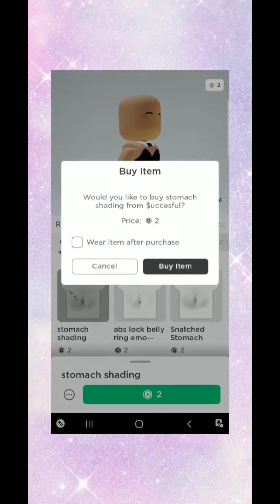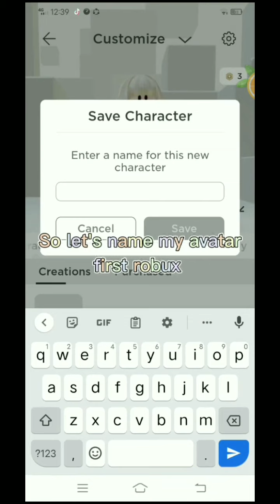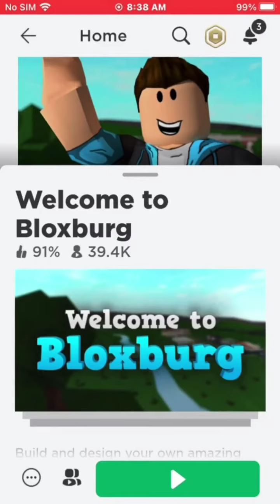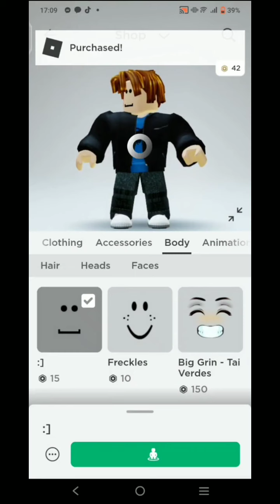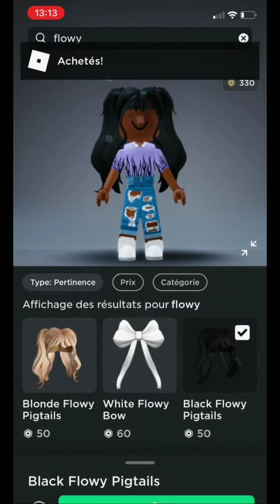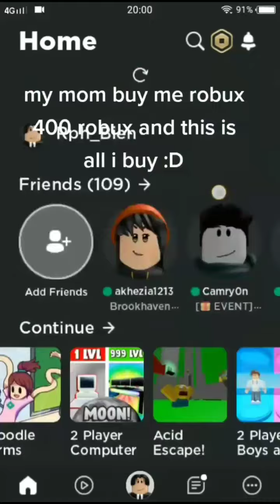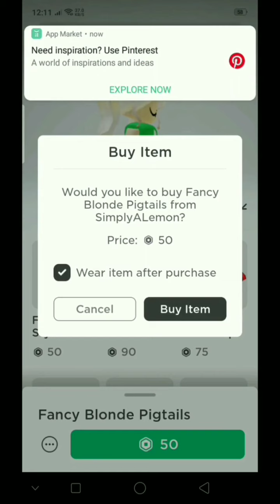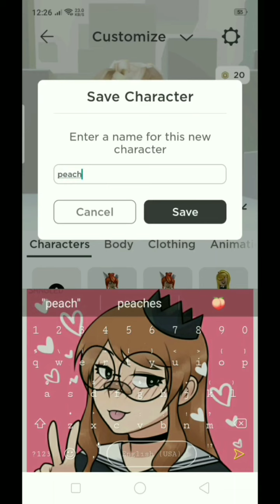Shopping Spree / First Time Getting Robux TikTok Compilation